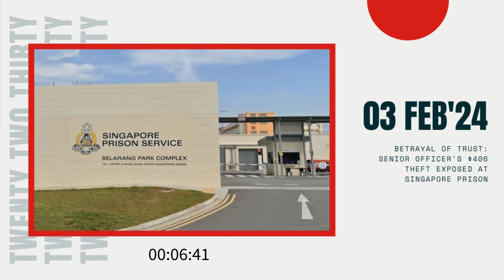Betrayal of Trust: Senior Officer's $406 Theft Exposed at Singapore Prison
This is a distressing case that underscores the importance of trust and integrity within law enforcement agencies. The actions of Mohamed Rahadian Mohamed Kassim, a senior prison officer, are deeply concerning and have rightfully resulted in serious legal repercussions.

The court's findings reveal a disturbing breach of trust by Rahadian, who was entrusted with the responsibility of returning inmates' belongings, including their cash, upon release from the Selarang Park Complex. Instead of fulfilling his duty, Rahadian succumbed to the temptation of theft, pocketing S$406 intended for an inmate, Nasarudin.

What makes this situation even more troubling is Rahadian's attempt to cover up his crime by laundering the stolen cash and then falsely claiming it was a mistake to his superiors. His actions not only demonstrate a betrayal of trust but also a blatant disregard for the law and the welfare of those under his care.

Deputy Public Prosecutor Janice See rightly emphasized the impact of Rahadian's actions on the integrity of law enforcement agencies. The breach of trust by someone in a position of authority undermines the entire system's credibility and erodes public confidence.

Furthermore, the vulnerability of the victim, Nasarudin, cannot be overstated. While Rahadian may argue that the funds were eventually returned, the psychological and emotional toll on Nasarudin, who relied on prison officers for safety and the safeguarding of his belongings, cannot be ignored.

In considering Rahadian's sentence, it's essential to weigh the severity of his actions against any mitigating factors. While his lawyer argues that Rahadian did not personally benefit from the theft and has an otherwise unblemished record of service, it's crucial to hold him accountable for his breach of trust and the harm caused to both the victim and the integrity of the prison service.

Ultimately, justice must be served to maintain the integrity of law enforcement and uphold the trust of the public. Rahadian's sentencing on February 16th will be a critical moment in ensuring accountability for his actions and sending a clear message that such misconduct will not be tolerated within Singapore's justice system.